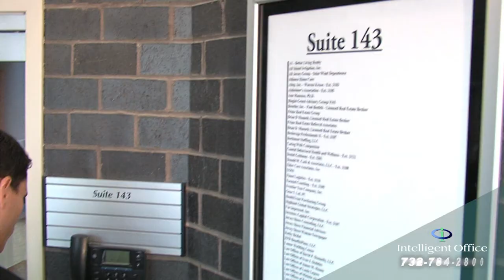Intelligent Office in Red Bank NJ - TV Commercial Starring Shawn Amrose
Intelligent Office in Red Bank New Jersey - Television Commercial Starring Shawn Amrose.  Produced by Greenrose Media, Joe Verderosa, George Clements, and narrated by Jim Davis.